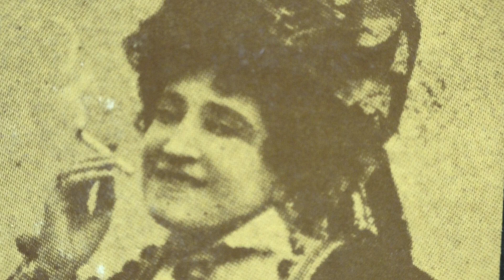Blanche Aral: Je suis Titania. (1908).